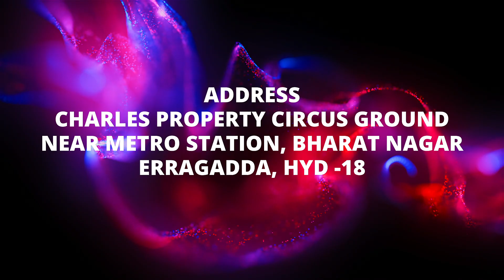పరలోకనేస్తం లో దేవుడు చేస్తున్న అద్భుత కార్యములు !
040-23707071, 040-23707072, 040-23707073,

  1st Service- 6AM,

   2nd Service- 8:30AM ,

   3rd Service - 10:30AM